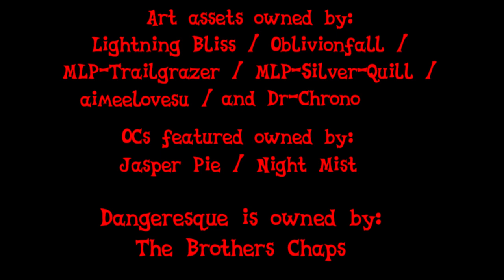Dangeresque 3 1/2 Comic Dub [COMEDY]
Based on the opening cutscene from "Dangeresque 3: The Criminal Projective" from "Strong Bad's Cool Game For Attractive People". Night Mist is one of my patrons, and wanted to see a dub of this comic, so I figured why not ^^. Is it a transparent Homestar Runner parody, or a satirical look at Hollywood's flimsy film industry? The answer. yes :P

Audio and video edited by Me :)

Featuring:
Me as Jasper Pie ^^
@Night Mist as himself